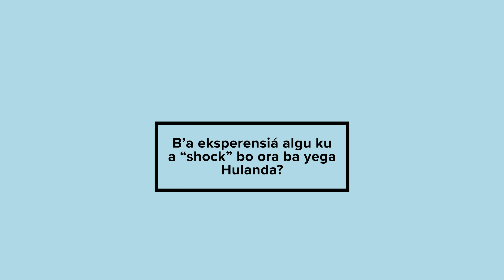Mi opinion - B’a eksperensiá algu ku a “shock” bo ora ba yega Hulanda?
Hopi t’e hobenan ku kada aña di nobo ta opta pa muda pa Hulanda pa por sigui nan soñonan. Sinembargo muda pa eksterior tin hopi desafionan i kosnan diferente ku bo por eksperensiá. Ki nan ta ? Kon bo por pasa den nan òf kisas asta logra surpasá nan? Kisas despues dje video aki bo por haña algun idea.